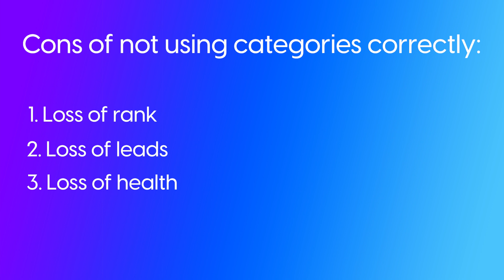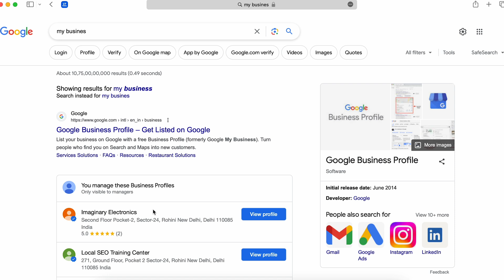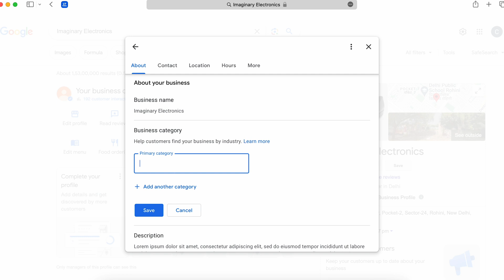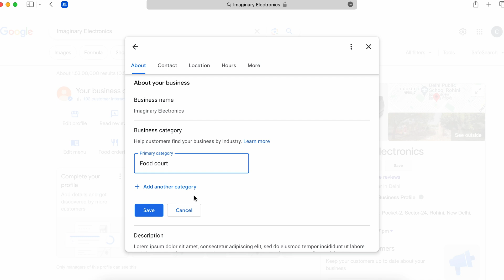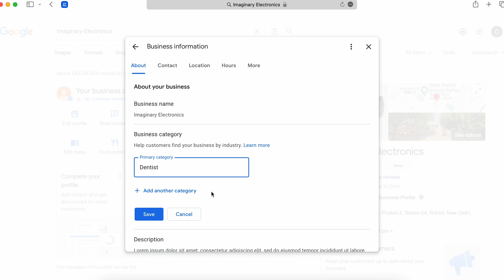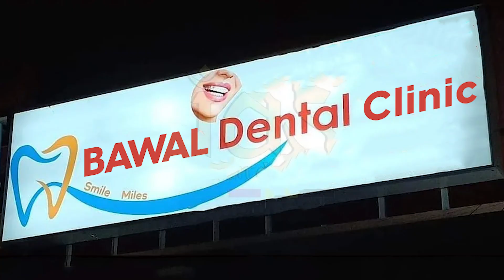Google My Business Categories | How To Use Category in GBP Correctly | Google Business Profile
Learn how to use category in Google My Business/Google Business Profile like a professional agency.

For learning and sign up on my online learning platform, where I give full lessons on being a SEO and carrying it out too. Do sign up

Google My Business Ranking Series : How To Use Category in GBP Correctly | Google Business Profile